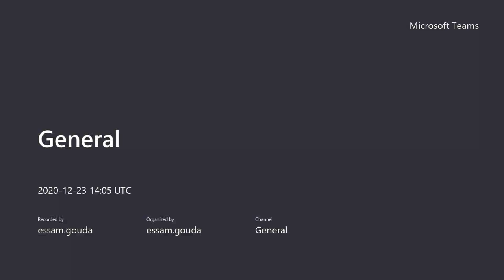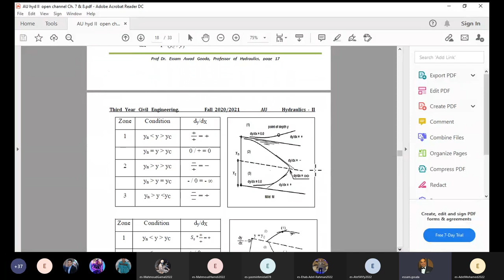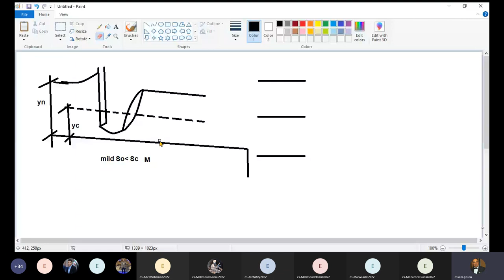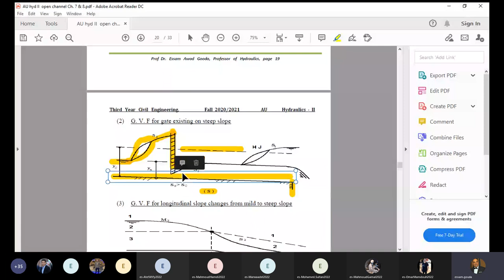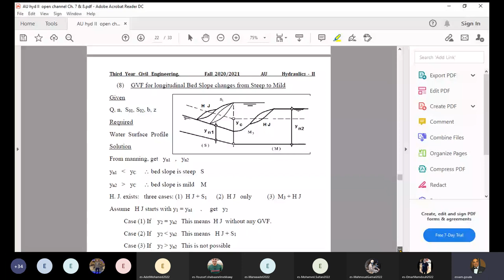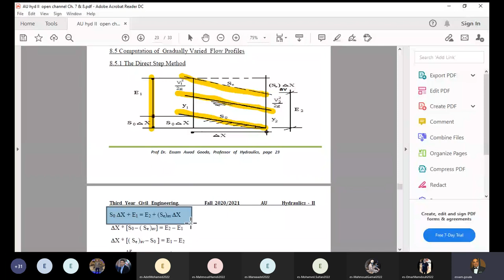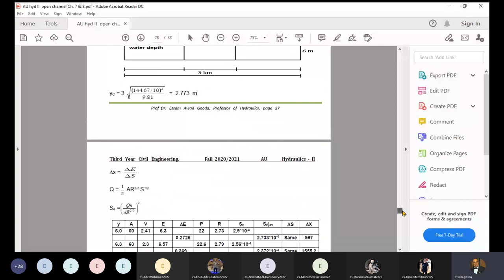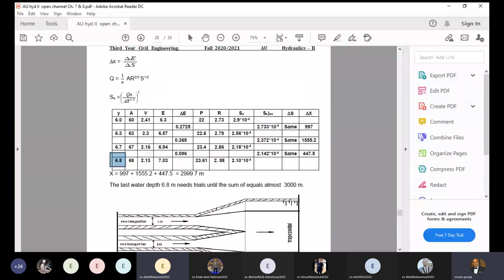Lecture 4 Dr. Essam Awad │ Gradually Varied Flow + Hydraulic Jump